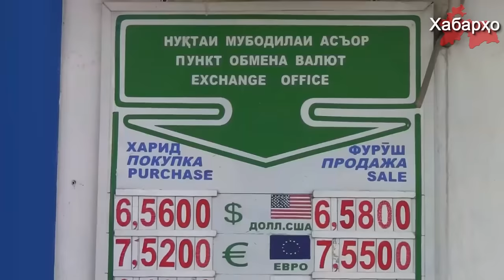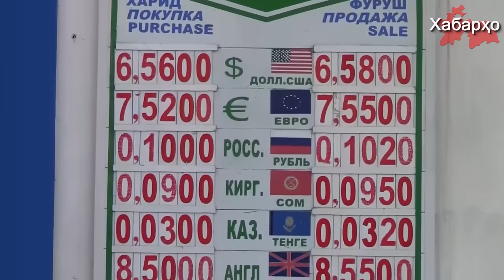Аппарат президента Таджикистана покупает самолет президентского класса для Рахмона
На днях Таджикистан посетила высокопоставленная делегация компании "Эйрбас" Франции и встретилась с Азим Ибрахимом, заместителем премьер-министра Таджикистана, в ходе встречи стороны обсудили вопрос о покупке личного самолета для президента Рахмона.